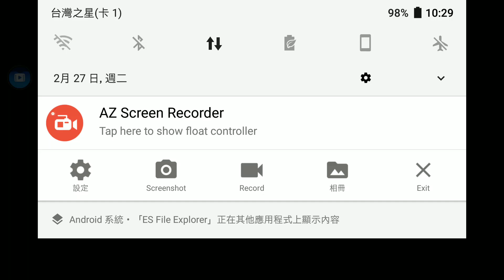KOF 拳皇 98 八神 雷歐娜 HIT 新改版 雨果 抽抽樂